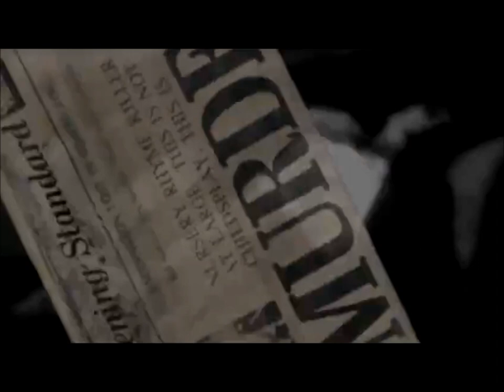Agatha Christie's The Mousetrap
The Mousetrap is famous around the world for being the longest running show of any kind in the history of British theatre - with over 25,000 performances it's a play to be proud of. And to celebrate 60 incredible years on stage, it's going on tour for the first time, with a star cast to give you a once in a life-time opportunity to see this masterpiece here at Watford Colosseum.

The scene is set when a group of people gathered in a country house cut off by the snow discover, to their horror, that there is a murderer in their midst. Who can it be? One by one the suspicious characters reveal their sordid pasts until at the last, nerve-shredding moment the identity and the motive are finally revealed.

In her own inimitable style, Dame Agatha Christie has created an atmosphere of shuddering suspense and a brilliantly intricate plot where murder lurks around every corner.